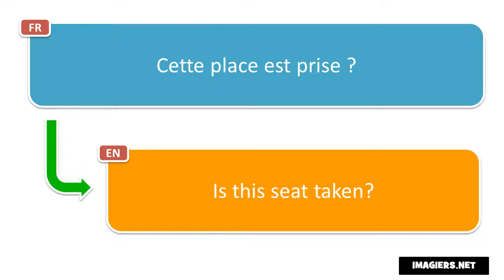How to pronounce = Cette place est libre